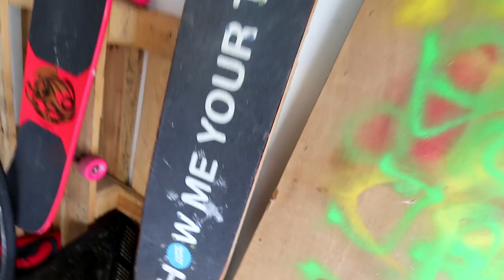HIJ BELDE DE POLITIE VOOR ONS !!